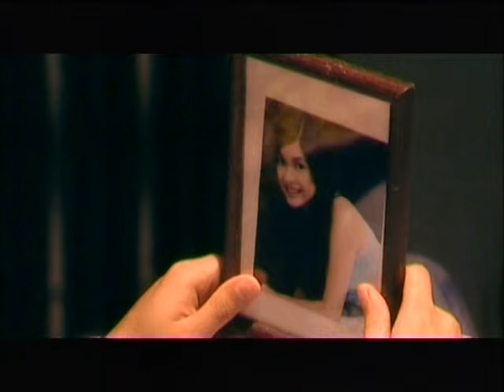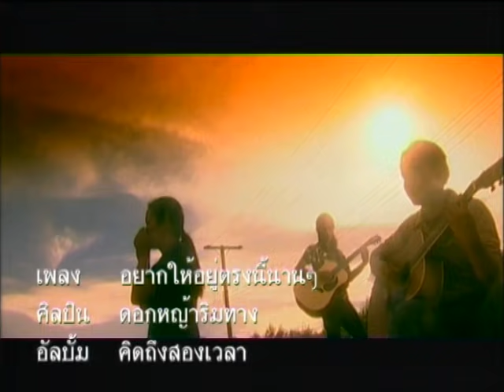อยากให้อยู่ตรงนี้นานๆ - ดอกหญ้าริมทาง รถไฟดนตรี [ OFFICIAL MV ]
เพลง   อยากให้อยู่ตรงนี้นานๆ
ศิลปิน ดอกหญ้าริมทาง
อัลบั้ม คิดถึงสองเวลา
คำร้อง-ทำนอง : กล้า ณาวิน

ดอกหญ้าริมทาง อัลบั้ม "คิดถึงสองเวลา"
Trio โฟล์คเพื่อชีวิต ประกอบด้วย
- กล้า - ร้องนำ และแต่งเพลงทั้งหมด
- แพ - กีตาร์
- อ๊อฟ - ไวโอลิน
มีเอกลักษณ์เป็นของตัวเอง
ด้วยบทเพลงเรียบง่าย แต่เท่มีเสน่ห์ดึงดูดใจ
ได้รับความนิยมอย่างสูงในหมู่นักศึกษา
แม้วงจะสลายตัวไป หลังจาก อ๊อฟ มือไวโอลิน
เสียชีวิตด้วยโรคมะเร็ง
แต่เพลงของ "ดอกหญ้าริมทาง" ยังถูกถามถึงเสมอ

สนใจแผ่น CD อัลบั้ม "คิดถึงสองเวลา"

สอบถามรายละเอียดได้ที่ รถไฟดนตรี